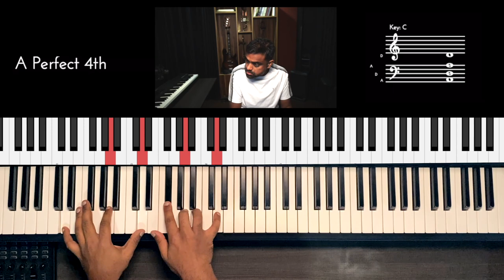Riff #2582 - Jason Zac